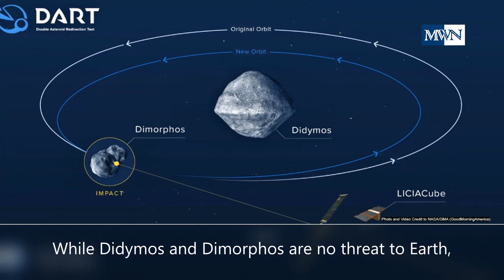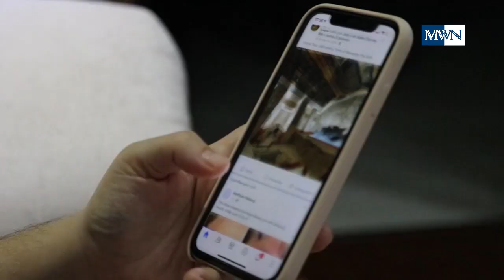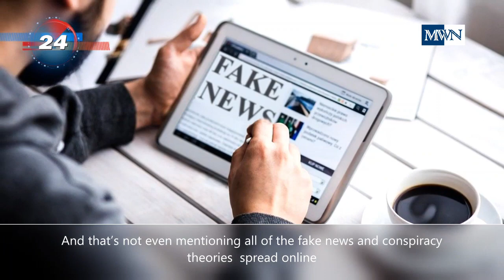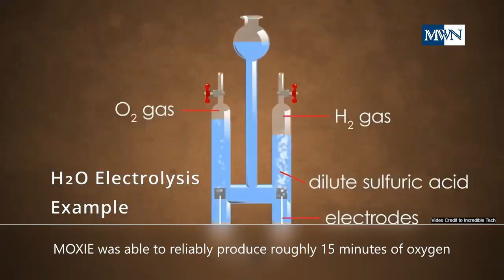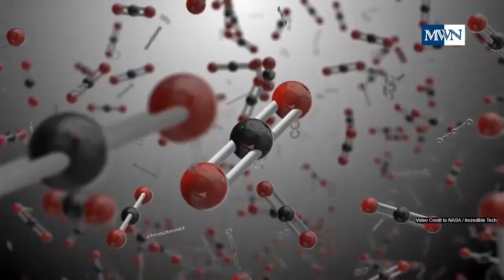NASA’s first DEFLECTION of ASTEROID / 30 MIN change for HAPPIER and HEALTHIER Life / OXYGEN in MARS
News on Asteroid, Health, and Mars

1)  NASA's first test to stop an asteroid from hitting Earth. Don't Miss it this Sept 26, 23:14 GMT !  Source:  NASA and Space.com

2)  Doing a 30-minute change in your daily life will make you feel happier and healthier.  Source:  Ruhr-Universität Bochum and The Independent

3)  NASA:  a lunchbox-sized device Is making oxygen on Mars.  Source:  ABC Net and Business Insider

CREDITS to:

PHOTO and VIDEO CREDIT to NASA
Video Credit to Reuters and NASA
Video Credit to GMA (Good Morning America)
Armageddon Video Credit to Kumala Movies
Photo from Hindustan news hub
Video Credit to Incredible Tech
Video by DMC Filmes from Pexels
Video by 10p18pd0069 from Pixabay
Video by Mikhail Nilov
Video by Nkem Ukoha
Video by Stranger Things 🚀 Space Stuff 🛰 from Pixabay
Video by Samir Smier from Pixabay
Video by Genty from Pixabay

10 SECS BROADCAST BREAKING NEWS OPENER

Free Celebration Music No Copyright / By LIBORIO CONTI